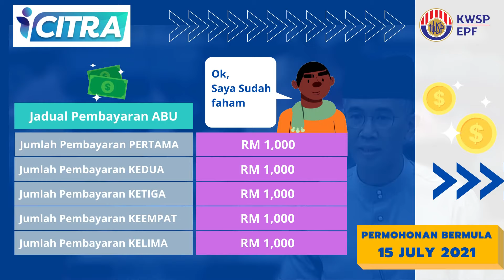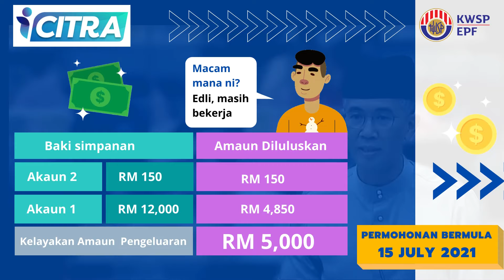Info Wajib Tahu | Cara mudah mohon i-CITRA KWSP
Info Wajib Tahu Permohonan i-CITRA KWSP

Sebelum mohon i-Citra, ada beberapa perkara yang Wajib kita tahu

i-Citra,  Kemudahan Kewangan Tambahan Kepada Ahli Yang Terkesan, Bayaran sebanyak RM1000 sebulan untuk tempoh sehingga 5 bulan tertakluk kepada baki simpanan atau minimum RM50

Pengeluaran i-Citra diperkenalkan untuk memberi kemudahan kewangan tambahan kepada ahli yang terkesan akibat PKP bagi memenuhi keperluan asas untuk kelangsungan hidup mereka.

Siapakah yang layak memohon?
1.Ahli KWSP yang berumur 55 tahun ke bawah, termasuk bukan warganegara dan pemastautin tetap; dan;

2.Mempunyai jumlah simpanan sekurang-kurangnya RM150 dalam Akaun KWSP pada tarikh permohonan.

Bilakah permohonan i-Citra boleh dibuat?
Permohonan boleh dibuat mulai 15 Julai 2021 hingga 30 September 2021.

Bagaimanakah cara untuk memohon Pengeluaran i-Citra?
Permohonan hanya secara dalam talian melalui portal icitra.kwsp.gov.my. Bagaimanapun, portal ini hanya boleh diakses bermula 15 Julai 2021. Maklumat lanjut mengenainya akan dimaklumkan dalam masa terdekat.

Bilakah bayaran i-Citra mula dibuat?
Bayaran bagi permohonan yang dibuat pada bulan Julai dijangka dibayar bermula bulan Ogos 2021.

Bagaimanakah ahli boleh menyemak jumlah simpanan KWSP mereka?
Ahli boleh menyemak jumlah simpanan mereka melalui:

i-Akaun (Ahli)
Aplikasi mudah alih i-Akaun
Kios KWSP (termasuk kios KWSP di premis pihak ketiga)

Ask ELYA di laman web rasmi KWSP
Hotline i-Citra di talian 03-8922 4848

Pada kebiasaan video akan di upload Setiap minggu.Jangan lupa tekan butang Subscribe dan tekan loceng untuk notification utk video terbaru.Boleh komen positif kalau anda ada info untuk pengkongsian bersama & Share video ini jika bermanfaat, semoga dapat dikongsi kepada penonton yang lain. 😍😍😍